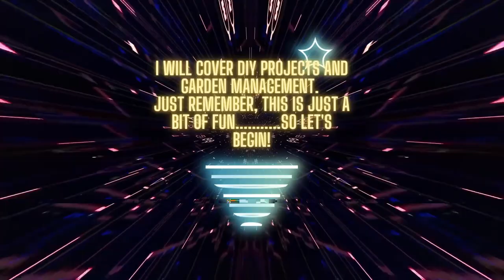Vlog 65 - Cutting back bamboo and Kiwi tree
This is just a quick video of what we did yesterday. My wife is very camera shy and specifically told me not to record her. So this just shows you the before and after.

If you would like to contribute to my channel, then please click on the following
Many thanks